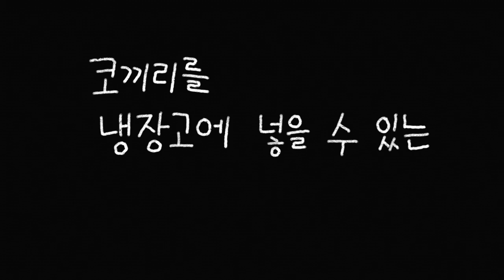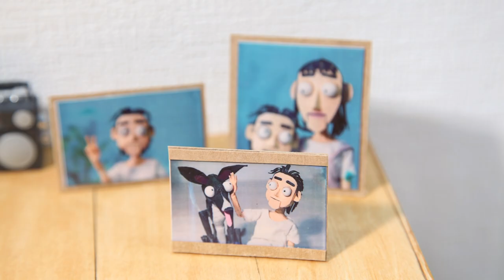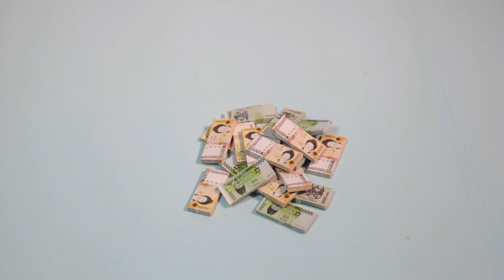[GS에코크리에이터/전문가] 임종민 - 코끼리를 냉장고에 넣을 수 있는 가장 슬픈 방법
2024 GS리테일 6기 에코크리에이터